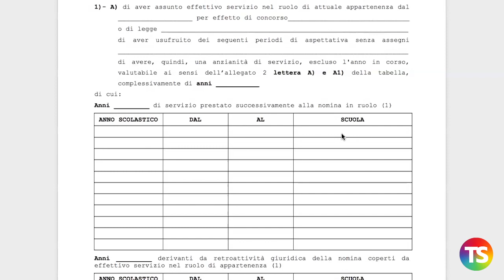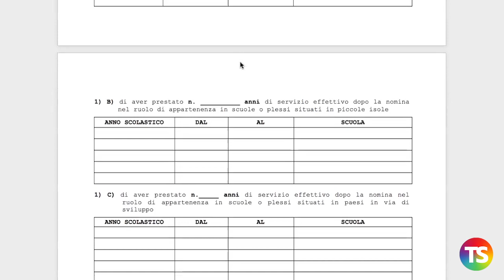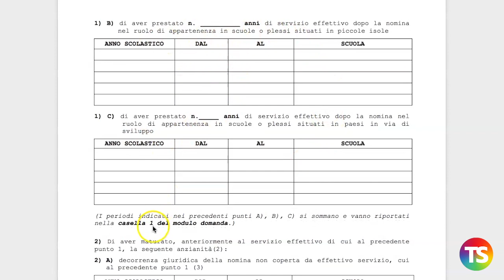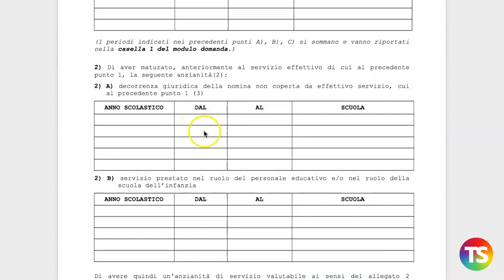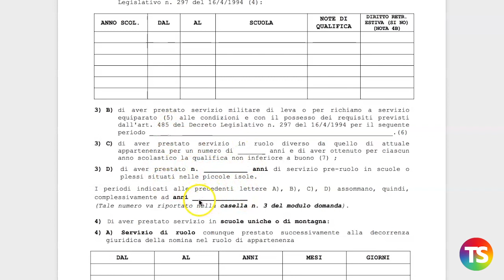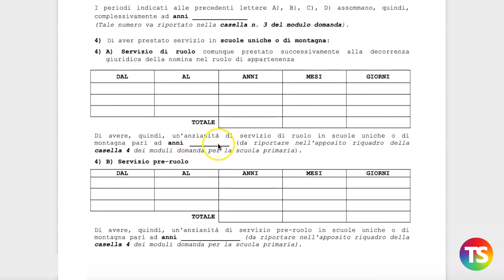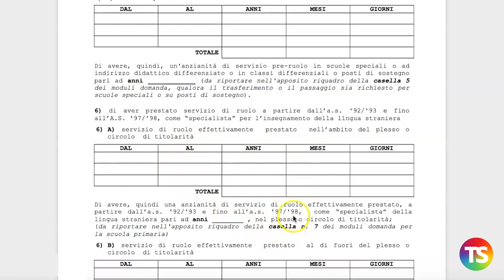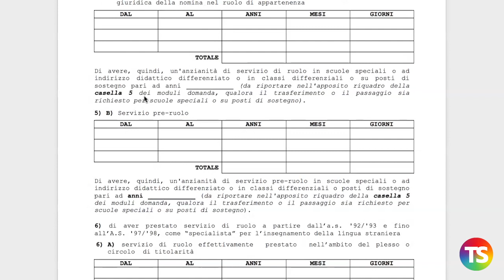Mobilità 2020/2021, ecco come si compila l'Allegato D "Scuola Primaria"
Istruzioni per la compilazione dell'Allegato D "Scuola Primaria"